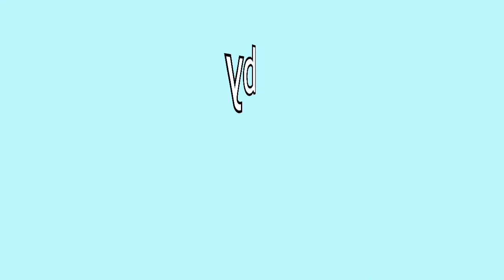Maine Travel Diary|EverythingElise02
so i went to maine